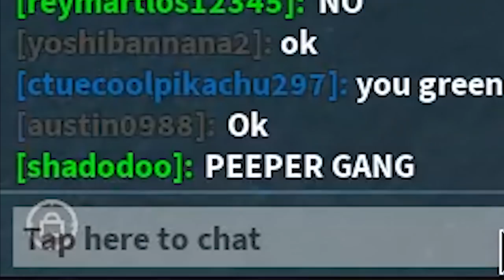Booga Booga NEW WEAPON! *Peeper Pop Hammer is INSANE!*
Hi guys! The Easter update brought us a BRAND NEW WEAPON, The Peeper Pop Hammer! Is it any good? How much damage does it do? Watch this video to find out!

3SB Kellie, Michael, and Jack!!